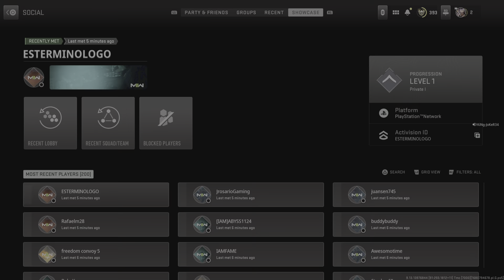Call of Duty: Modern Warfare II_20230406213310